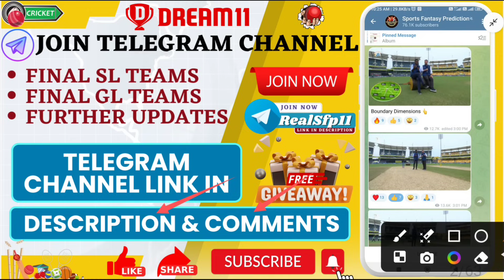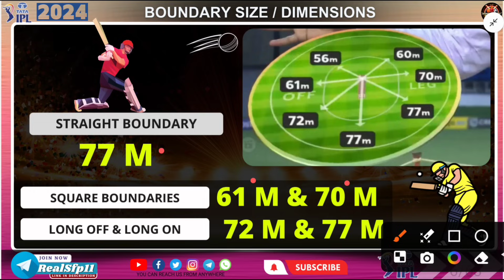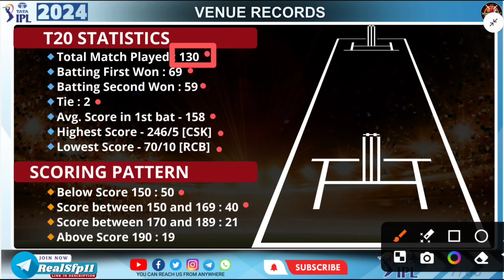CSK vs RCB Dream11 Prediction 2024, CSK vs RCB Dream11 Team 2024, CHE vs RCB Dream11 Prediction 2024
csk vs rcb pitch report
chennai super kings vs royal challengers bangalore pitch report
ma chidambaram stadium pitch report
csk vs rcb 2024
csk vs rcb dream11 prediction 2024
csk vs rcb 2024 dream11 prediction
csk vs rcb dream11 team
csk vs rcb dream11 team 2024
csk vs rcb dream11 team today
csk vs rcb dream11 team prediction
csk vs rcb dream11 prediction today match
csk vs rcb dream11 today
csk vs rcb dream11 analysis
csk vs rcb ipl dream11 prediction
csk vs rcb ipl dream11 team
csk vs rcb ipl 2024 dream11 prediction
csk rcb ipl 2024 dream11 team
csk vs rcb ipl 2024 pitch report
csk vs rcb ipl 2024 playing 11
csk vs rcb ipl 2024 prediction
csk vs rcb dream11 prediction ipl 2024
csk vs rcb dream11 team ipl 2024
csk vs rcb gl team
csk vs rcb grand league team
csk vs rcb grand league prediction
csk vs rcb dream11 prediction gl team
csk vs rcb dream11 prediction t20
csk vs rcb t20 dream11 prediction
csk vs rcb prediction
csk vs rcb match prediction
csk vs rcb today match prediction
csk vs rcb best dream11 team
csk vs rcb dream11 best team
csk vs rcb playing 11 2024
csk vs rcb 2024 playing 11
che vs rcb
che vs rcb 2024
che vs rcb dream11
che vs rcb dream11 prediction
che vs rcb dream11 prediction 2024
che vs rcb 2024 dream11 prediction
che vs rcb dream11 team
che vs rcb dream11 team 2024
che vs rcb dream11 team today
che vs rcb dream11 team prediction
che vs rcb dream11 prediction today match
che vs rcb prediction
che vs rcb gl team
che vs rcb dream11 gl prediction
che vs rcb today match prediction
che vs rcb today match team
che vs rcb pitch report
che vs rcb playing 11 2024
che vs rcb 2024 playing 11
chennai vs rcb
chennai vs rcb 2024
chennai vs rcb pitch report
chennai vs rcb dream11 prediction
chennai vs rcb dream11 team
chennai vs rcb 2024 match prediction
chennai vs rcb playing 11
chennai vs rcb prediction
chennai vs bangalore
chennai vs bangalore dream11
chennai vs bangalore dream11 prediction 2024
chennai vs bangalore dream11 team 2024
chennai vs bangalore ipl 2024
chennai super kings vs royal challengers bangalore
chennai super kings vs royal challengers bangalore dream11
chennai super kings vs royal challengers bangalore dream11 prediction
chennai super kings vs royal challengers bangalore dream11 team
chennai super kings vs royal challengers bangalore dream11 team prediction
chennai super kings vs royal challengers bangalore dream11 team today
chennai super kings vs royal challengers bangalore dream11 prediction today match
chennai super kings vs royal challengers bangalore today match dream11 team
chennai super kings vs royal challengers bangalore match prediction
royal challengers bangalore vs chennai super kings dream11 prediction
royal challengers bangalore vs chennai super kings dream11 team
bangalore vs chennai
bangalore vs chennai dream11
bangalore vs chennai dream11 prediction
bangalore vs chennai dream11 team
ipl
ipl 2024
ipl t20